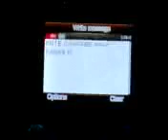Cyber Stalking Cyber Police Arrested one Saleesh from Pandalam - Jeevan News.3gp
Kerala Cyber Police caught a youth named Saleesh Kumar, aged 27 from Pandalam in Pathanamthitta District for cyber stalking through mobile phone.  He was regularly made unsolicited mobile phone calls and sending malicious SMS messages to several women within the state and outside for the last one year.  Pandalam Police arrested the accused with the help of Cyber Crime Police team headed by Mr. Sukumara Pillai, DySP & SHO, Cyber Police Station, Kerala and Mr. Joshy Mathew, Inspector of Police, Mr. C.G. Sujikumar, SI of Police and Mrs. S.S. Poornima, Civil Police Officer of Cyber Police Station, Thiruvananthapuram.